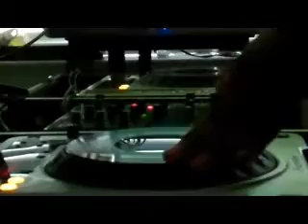Selecta AJ - Scotch Bonnet - ah we dat (dub) sample mix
Follow AJ on Twitter: @Selectahaj